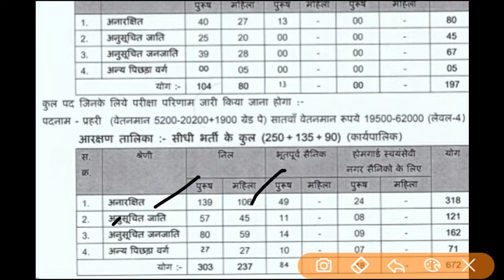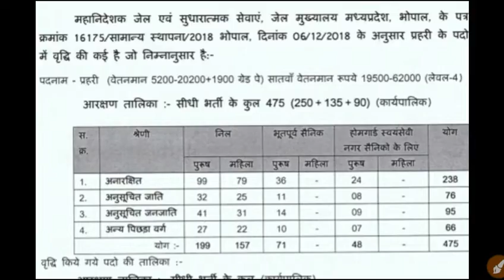M.P. JAIL PRAHRI 2018-19 SEAT INCREASED NOTICE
madhya pradesh jail prahri exam 2018 19 seat increased officially announced and result is about to declared